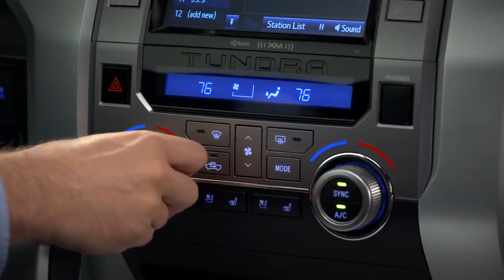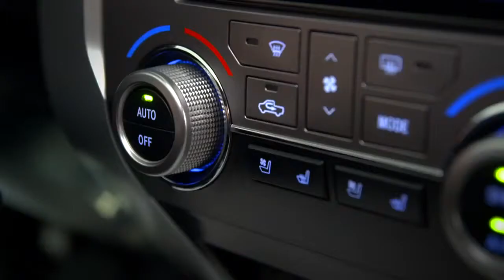2014 Tundra Dual Zone Automatic Climate Control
Info about the 2014 Tundra.  At Butler Toyota - Macon, GA